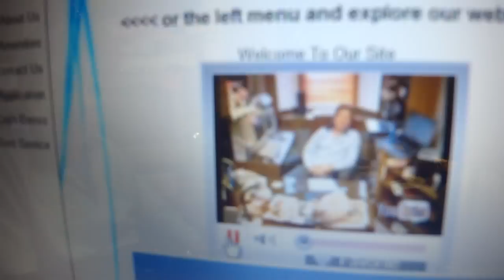Welcome To Our Site, A New Message From Bill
Thanks for checking out our little web is a small real estate company located in "Bridgeport USA" and we pride ourselves on making apartments available that are usually a little under market prices to be competitive.

 We have been here for a quarter of a century and are in it for the "long run".  Some of our tenants have been with us from the very beginning which speaks for itself.  If you like our site and what we are doing we would like to hear from you so please send us a note.

Keeping apartment rental prices reasonable is an increasingly difficult challenge, especially in this new economy..  The Chicago real estate taxes have been raised to 3 times more than the rest of the state. Add to that the price of rising insurance premiums, garbage removal, pest control, plumbing, roofing, contractors, evictions, legal costs, cleaning, water bills, mortgages, the list goes on and our bills add up . Never-the-less we are still determined to do everything possible to provide decent rental prices.

 That often includes working with the tenants as "partners" creating a team to keep unnecessary costs as low as possible.

Most of our properties are in, or nearby Bridgeport.  If you are not familiar with Bridgeport it is a unique "low key" neighborhood where 3 Chicago mayors have lived during their term in office and is conveniently located right off of the Dan Ryan Expressway and a few blocks to I-55 and Lake Shore Drive.  The downtown "loop" area is usually only about 10 minutes away. You may see movie crews on location filming world class movies, as well as world famous Cellular Field on 35th Street.

 All the great food of China Town is just a few blocks away and there are many new condos and lofts available.  Look at those rental prices and compare it to what we have to offer from time to time.

When you become one of our tenants you get a direct line to our office routed to "Bill" who is very accessible to talk to personally every business day.  To keep expenses as low as possible we have no employees and Bill takes pride in showing every unit personally. There is a direct maintenance number for independent contractors who we work closely with and you may usually call them directly.  Sometimes a building manager is assigned by us to help you with little things day to day.

Bill has a different attitude than you may have been used to in the past, and is a progressive thinker always open to new ideas.  He gets along well with young local students from the neighborhood (IIT college, UIC college and College of Optometry) as well as older retired tenants always thinking "outside the box" and viewing life with fresh perspectives open to new suggestions.  Bill still gets a kick out of a few Christmas cards we always receive and display each year from our younger tenants sometimes addressed to "The Cool Landlord".

We believe his creativity and problem solving ability was acquired from his many years early in life as a successful rock musician & bandleader.  In 1976 & 1977 he even lived in a van for a couple of years when he had difficulty finding anyone who would rent to him. BestRents supports our new president Barack Obama and Bill goes way back to the early 1970's when he worked full time for many years with international blues star Otis Rush before equal rights was fashionable.